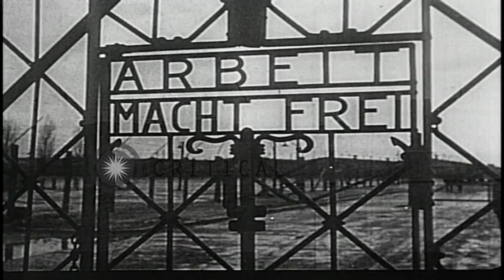Men unload crates of testimonies against the Nazis from an aircraft in Holland. HD Stock Footage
Men unload crates of testimonies against the Nazis from an aircraft in Holland.

Crates of testimonies against the Nazis are brought to Holland. A US aircraft parked at an airfield. A motorbike parked in the foreground. People crowd around the aircraft. Men unload crates of testimonies against the Nazis from the aircraft. They load them in a truck. People seated in a hall during the Nuremberg Trials. The truck leaves. A sign board. The truck and two policemen behind it enter a building. Location: Holland Netherlands. Date: March 23, 1950.

57,000+ broadcast-quality historic clips for immediate download.